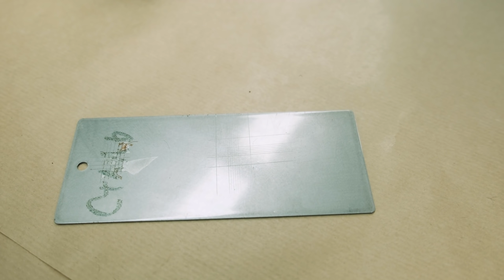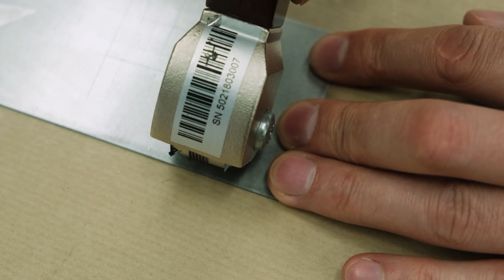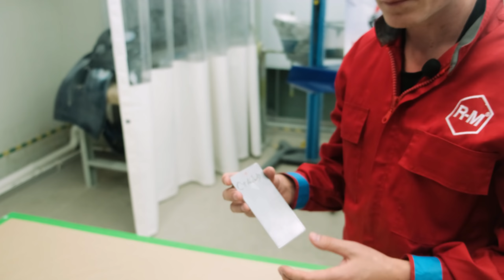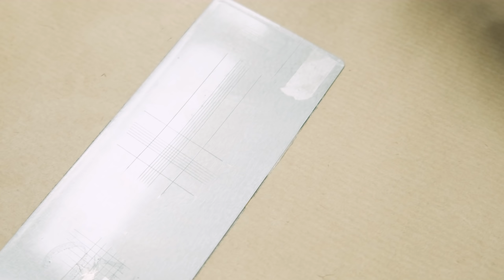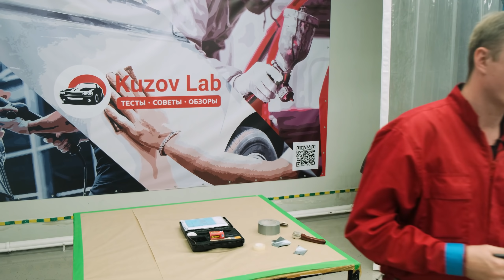Лак на ГОЛЫЙ МЕТАЛЛ | Перезатест на адгезию | Результат ВАС УДИВИТ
Можно ли нанести лак на голый металл? Спойлер: результат нас очень удивил! Сегодня мы это выясним правильным (!) способом. Что мы уже сделали: нанесли лак на голый металл четырёх видов — голая и отполированная сталь, оцинкованная сталь и алюминий, затем сделали выдержку в полтора месяца и теперь на ваших глазах выполним тест на адгезию с помощью адгезиметра. Смотри и узнавай результаты теста первым!

Если понравилось, не забудь поставить перчатку вверх и поделиться видео с коллегами!